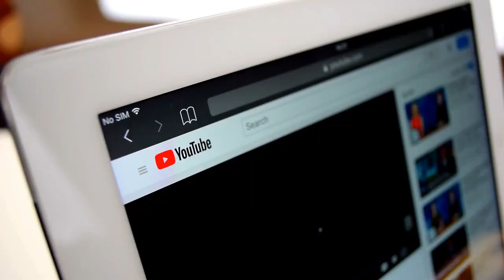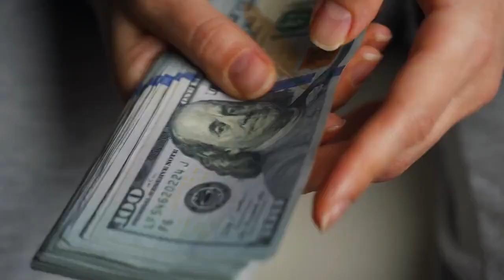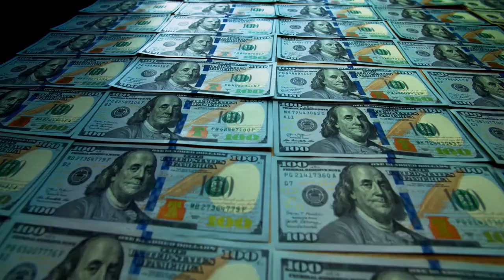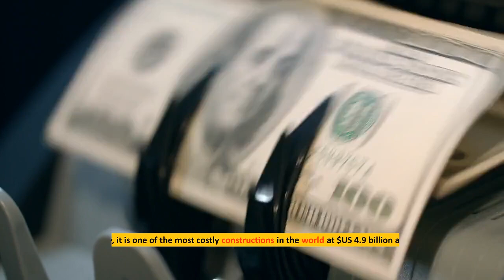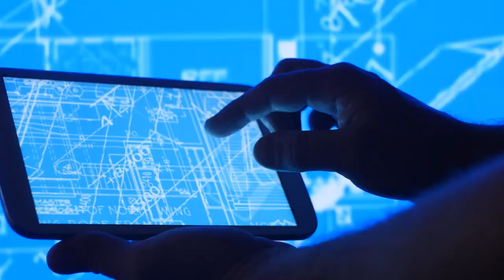the worlds 10 most Luxury Buildings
Title: Top 10 Most Luxurious Buildings in the World

Explore the world's most opulent and grandeur buildings, from towering skyscrapers to majestic palaces, in this list of the top 10 most luxurious buildings. Featuring exquisite designs, lavish interiors, and breathtaking views, these buildings showcase the very pinnacle of architectural brilliance and class. Watch now to discover which buildings made the cut!